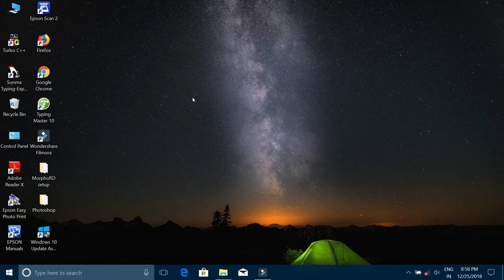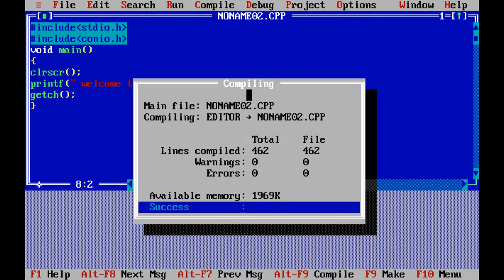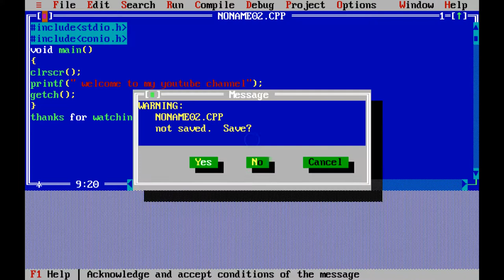C++ Beginners tutorial for #1 and easy step